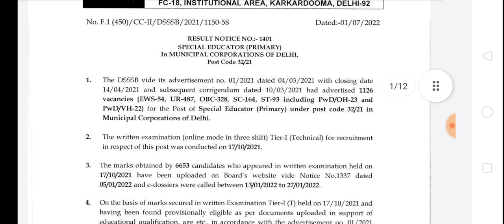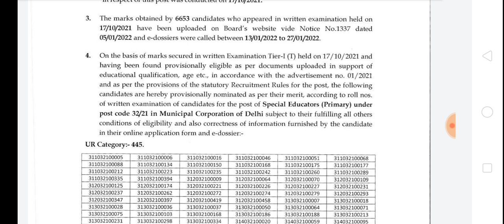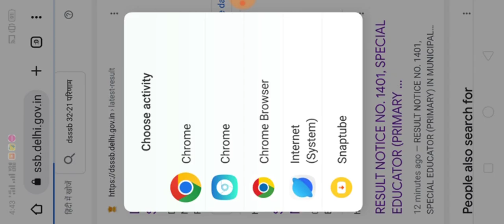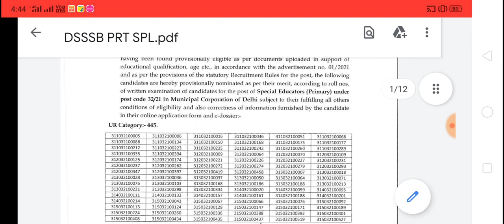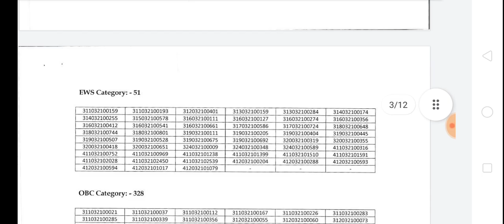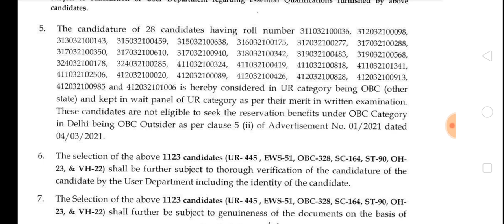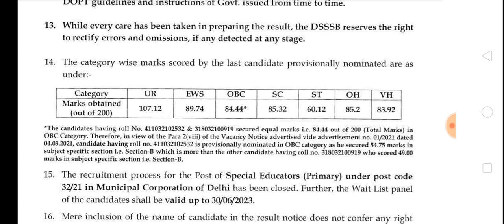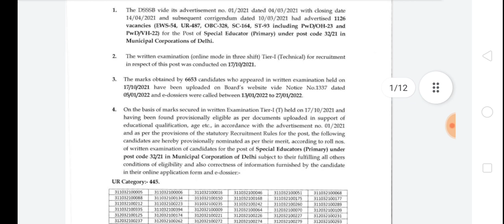32/21 Official Result Declared| DSSSB Special Educator Primary Result & Cut Off| 32/21 विशेष शिक्षक